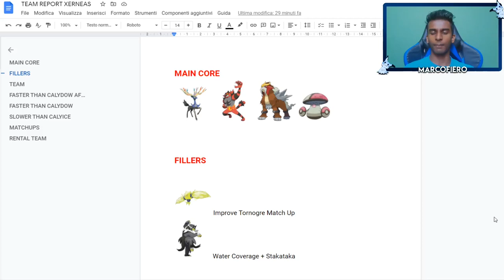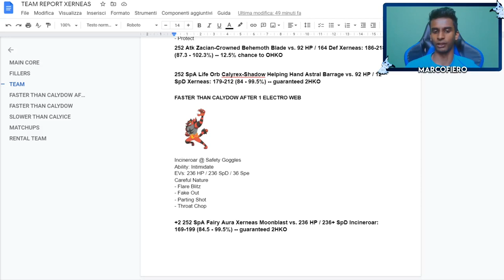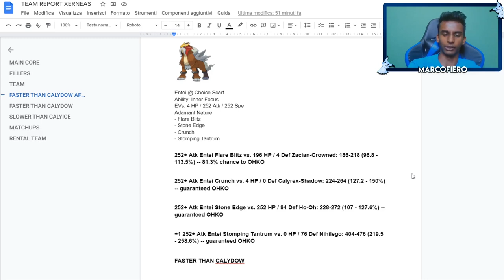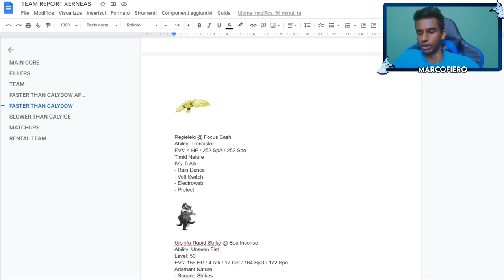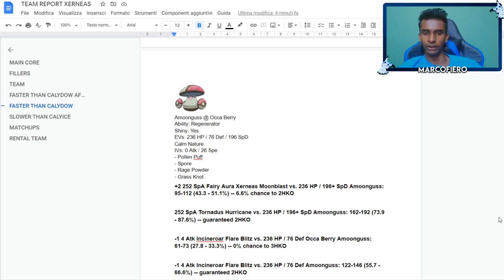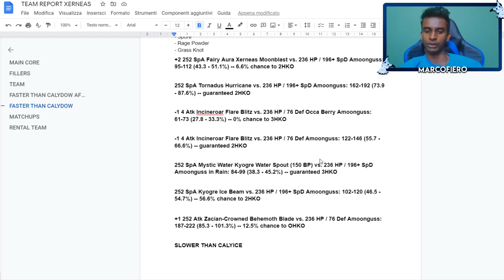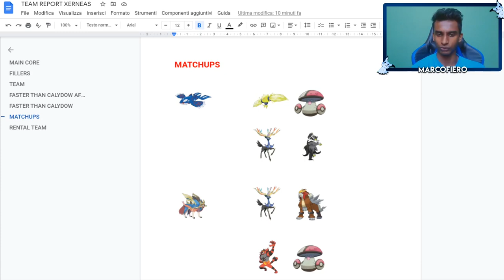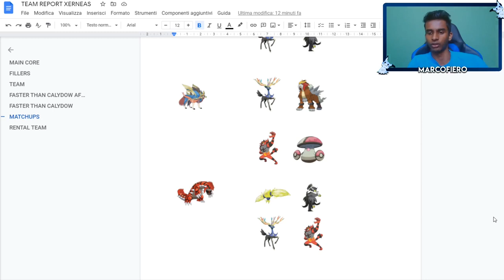the BEST XERNEAS team in Series 10 (RENTAL CODE INCLUDED)